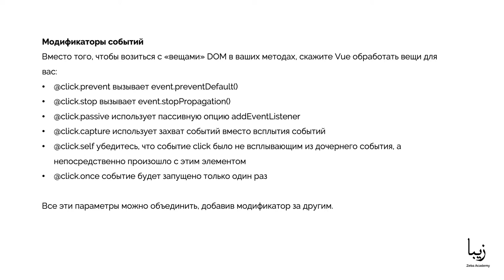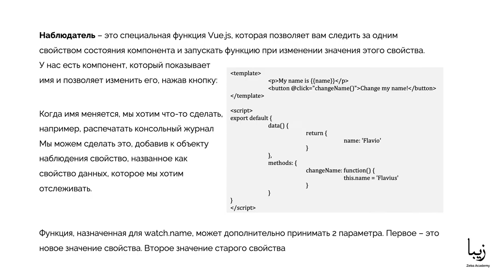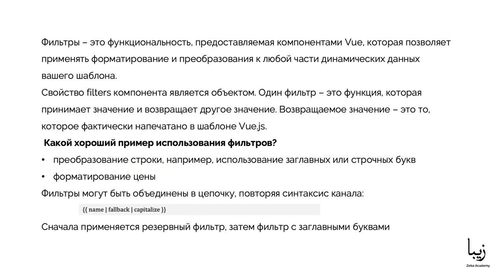Методы и реквизиты Vue.js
🎥 Часть образовательного курса "Vue.js" от Zeba Academy. На курсе вы научитесь:  продвинутым возможностям Vue, Vue-router, Vuex;
создавать SPA-приложения и оптимизировать их.
Также вы узнаете, как работает Webpack и Babel, освоите различные паттерны проектирования и научитесь их применять в для построения сложных приложений на Vue.